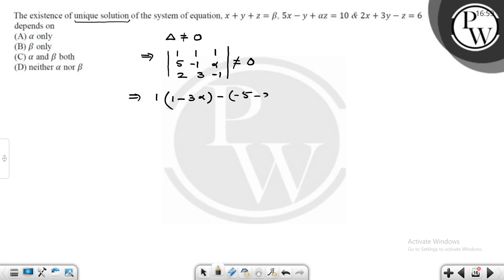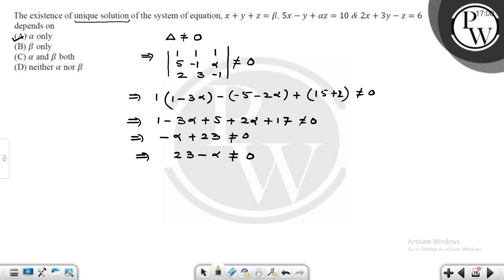The existence of unique solution of the system of equation, x+y+z=&beta;, 5x-y+&alpha;z=10 &amp;....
The existence of unique solution of the system of equation,
x+y+z=&beta;,
5x-y+&alpha;z=10 &amp;
2x+3y-z=6